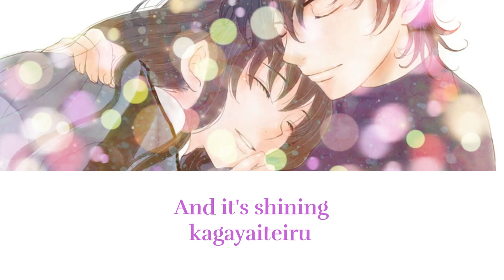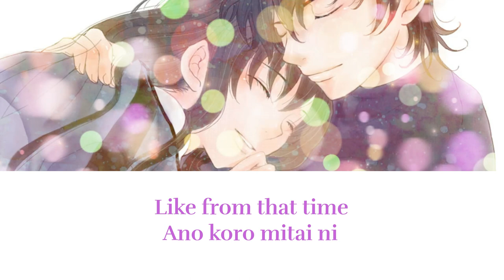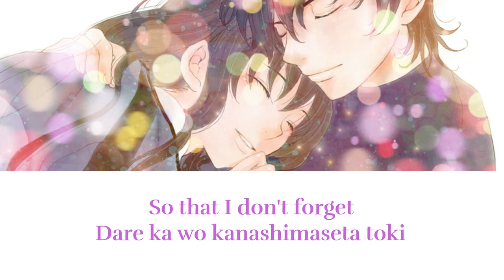Namida no Mukou (From Gundam 00 Opening 4) With ENG ROM Lyrics